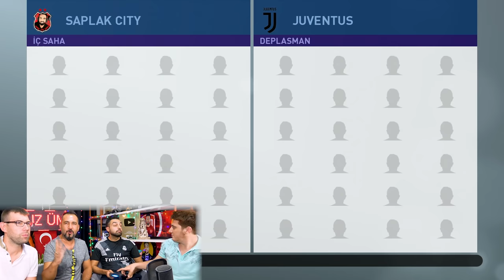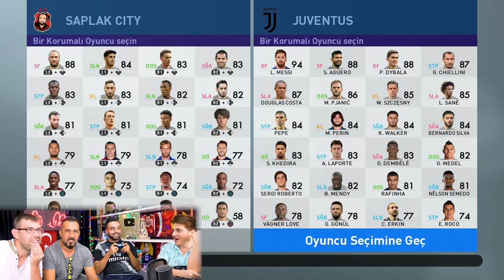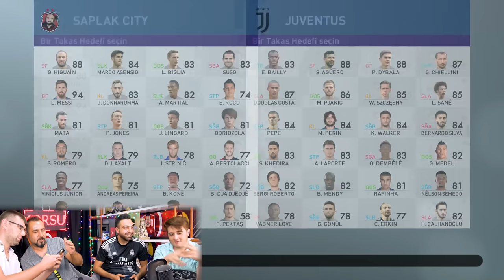FURKAN YAMAN CHALLENGE! | PES 2019 PESDRAFT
Almanyaya FIFA 19 etkinliğine gitmeden önce çekmiştik. Hangi takımları alacağımıza Furkan Yaman karar verdi.